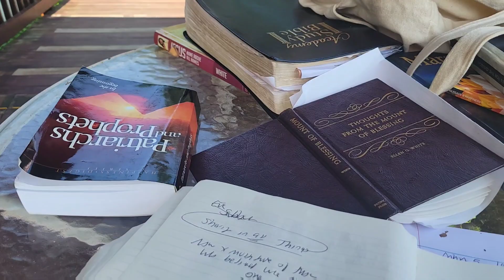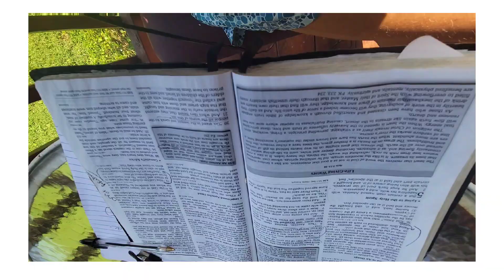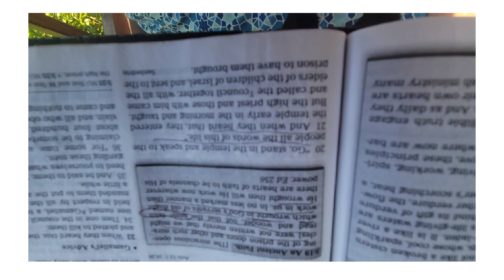I KNEW YOU WERE COMING😳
first let me apologize my friends. I know that many of you have been wondering and I've gotten a couple emails and I'm okay. I am traveling a lot and I finally came back to North Carolina here and I've had problems with my phone
I've had incredible incredible encounter so the ministry work is going wonderful and I also see Satan really ramping up his game
many many spiritual things that I can't even begin to explain has been
I keep saying for such a time as this
remembering the words of Queen Esther
anyway I am in North Carolina but now I'm actually heading to North Dakota as some of my friends are moving out of the Black hills lifestyle center and I need to go kind of finish up what I had left behind there
and then I'll be coming back to North Carolina where I really feel like I'm  finding my niche at least for now
I've got a couple videos that I queued up about a month ago so they're not recent but they're important because they reflect the work that God is doing out there and all of us
love you guys and please be patient
life is good
as long as God is in charge